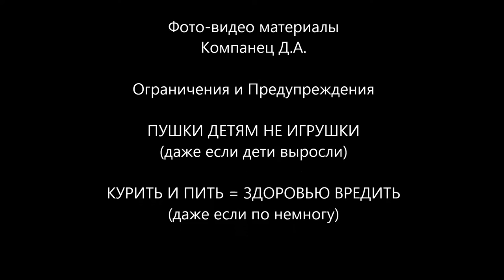Корабельную пушку разорвало тройным зарядом! Ship cannon ripped a triple charge !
Испытание миниатюрной корабельной пушки тройным зарядом пороха и медным ядром.
Зарядив миниатюрную коронаду порохом в три заряда и закатив ядро, мы, по сути уничтожили ядреное орудие. Взрыв ствола и разлет осколков были результатом этого эксперимента.

Ship cannon ripped a triple charge !
Test miniature naval guns triple charge of powder and a copper core. Test the strength of toy guns have been interesting.